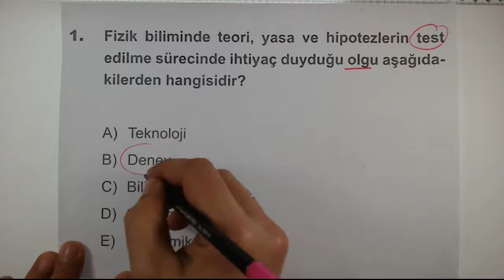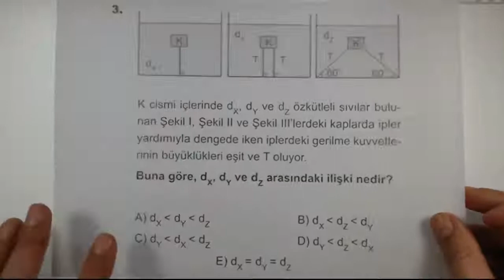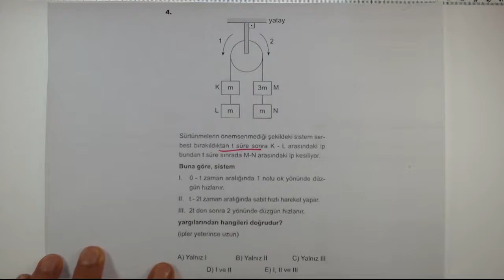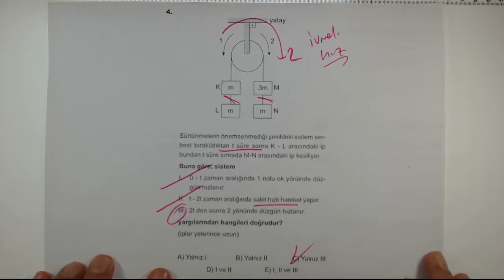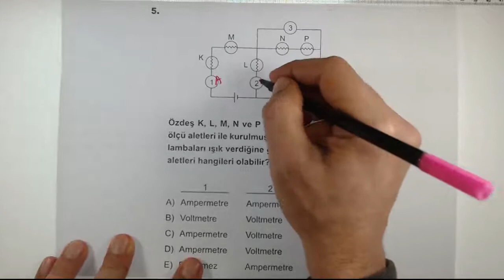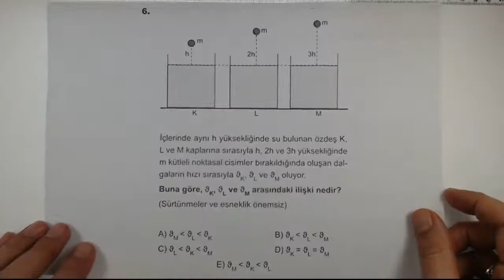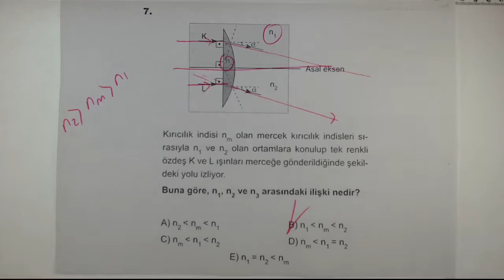FEN 29.DENEME FİZİK